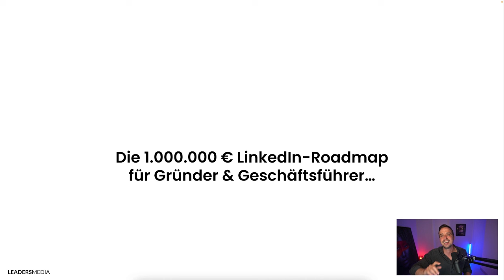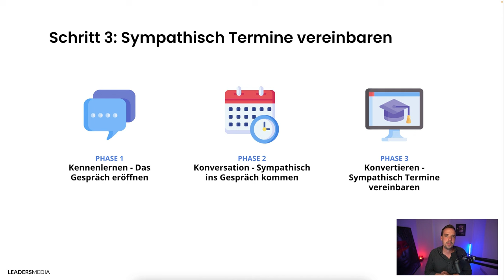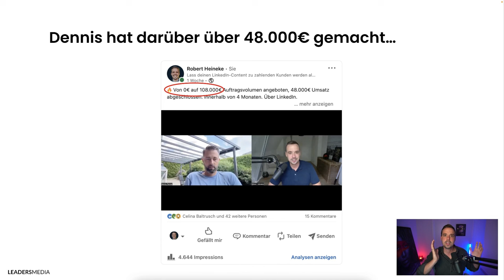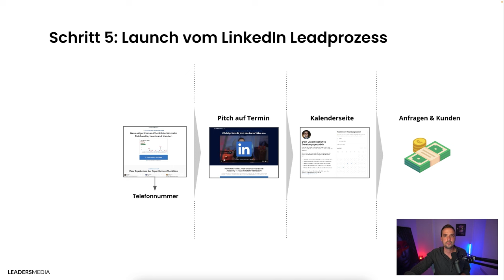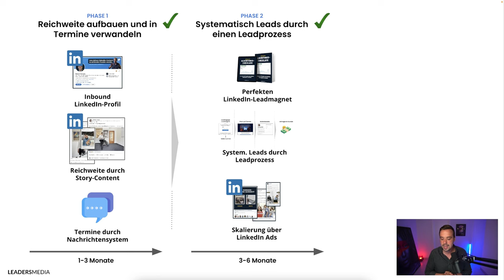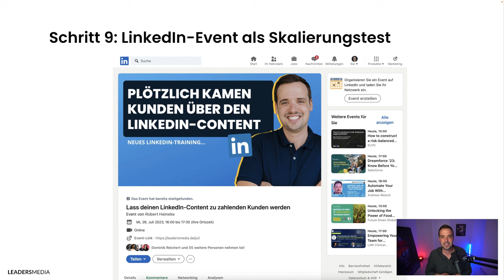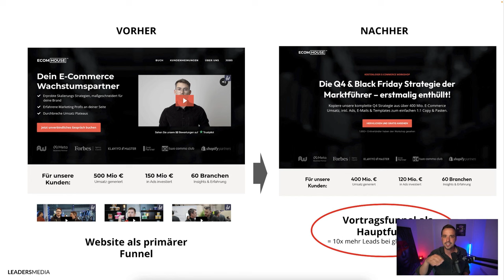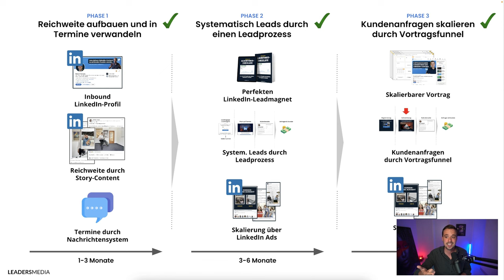Komplett neue LinkedIn-Strategie für 1 Million in 2024